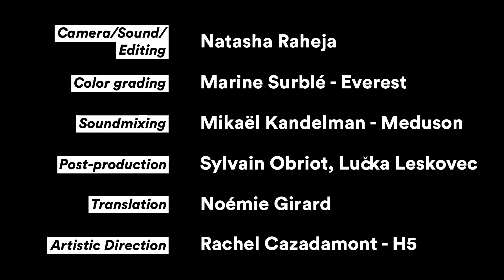Grandmas Project – Sindhi Kadhi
SINDHI KADHI a recipe by Nani, a film by Natasha Raheja.

GRANDMAS PROJECT is a webseries inviting filmmakers around the world to make an 8-minute film on their own grandmother as she teaches them the making of a signature recipe.

GRANDMAS PROJECT has received UNESCO's patronage in 2016. More info and the full SINDHI KADHI recipe

Produced by Jonas Parienté - Chaï Chaï Films.
Production Assistant : Axelle Huré.
Camera/Sound/Editing : Natasha Raheja.
Color grading : Marine Surblé - Everest.
Soundmixing : Mikaël Kandelman - Meduson.
Post-production : Sylvain Obriot and Lučka Leskovec.
Translation : Noémie Girard.
Graphic design : H5.